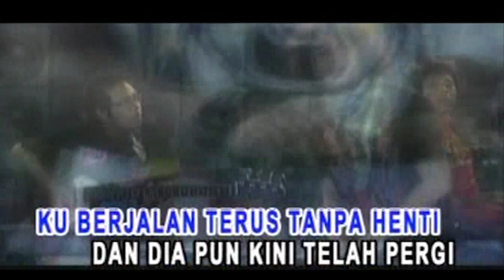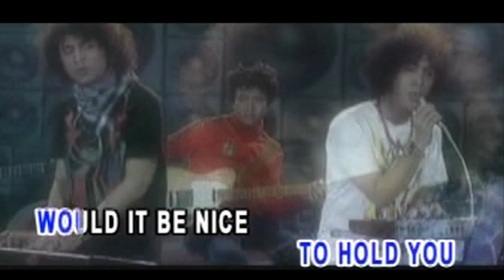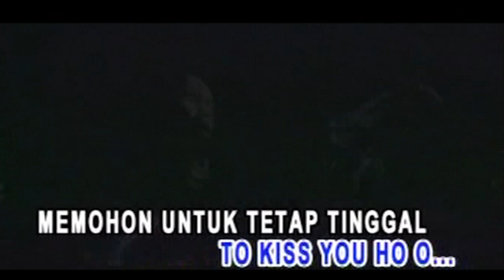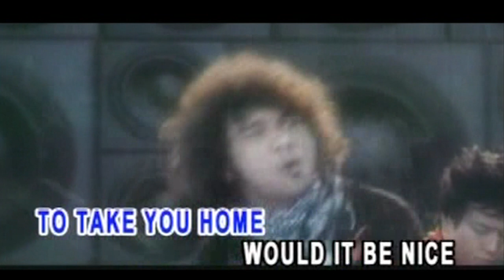NIDJI - Jangan Lupakan (Official Karaoke Video) | No Vocal - Female Version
Song : NIDJI (Andi Ariel Harsya (Ariel NIDJI), Giring Ganesha Djumaryo (Giring), Mochammad Adri Prakarsa (Adri NIDJI), Muchamad Andro Regantoro (Andro NIDJI), Muhammad Ramadhista Akbar (Rama NIDJI), Randy Danistha (Randy NIDJI)
Lyrics :  NIDJI (Andi Ariel Harsya (Ariel NIDJI), Giring Ganesha Djumaryo (Giring), Mochammad Adri Prakarsa (Adri NIDJI), Muchamad Andro Regantoro (Andro NIDJI), Muhammad Ramadhista Akbar (Rama NIDJI), Randy Danistha (Randy NIDJI)

Lirik:
Ku berjalan terus tanpa henti
Dan dia pun kini telah pergi
Ku berdoa di tengah
Indahnya dunia
Ku berdoa untuk dia yang kurindukan

Memohon untuk tetap tinggal
Dan jangan engkau pergi lagi
Berselimut di tengah dingin dunia
Berselimut dengan dia yang kurindukan

Would it be nice to hold you ..
Would it be nice to take you home..
Would it be nice to kiss you..

Bernyanyilah na na na na na
Bernyanyilah untuk dia yang kurindukan

Jangan pernah lupakan aku
Jangan hilangkan diriku